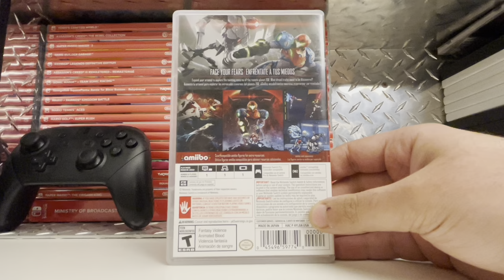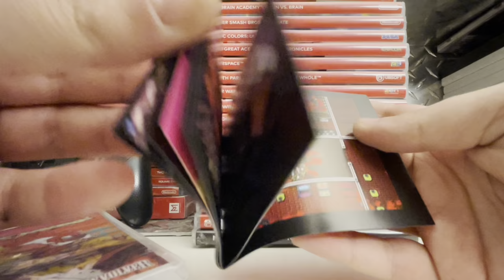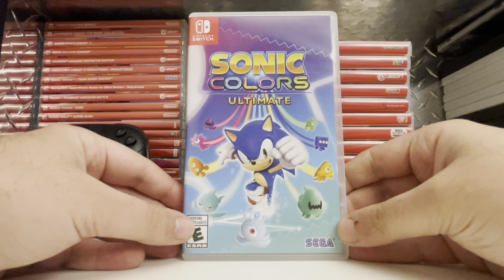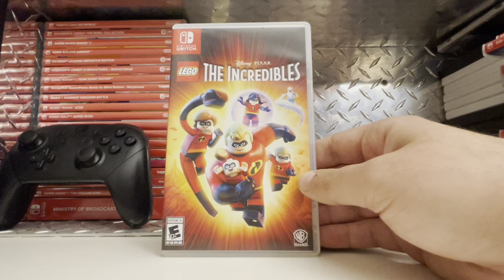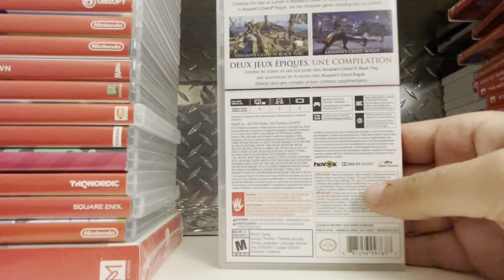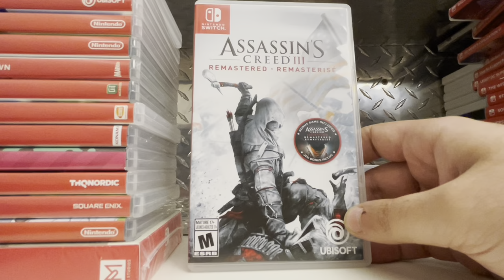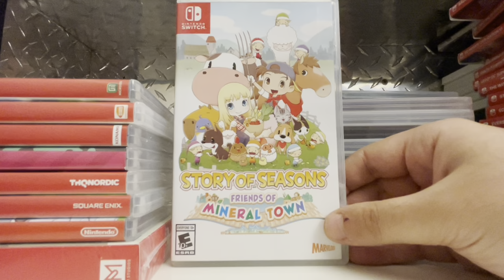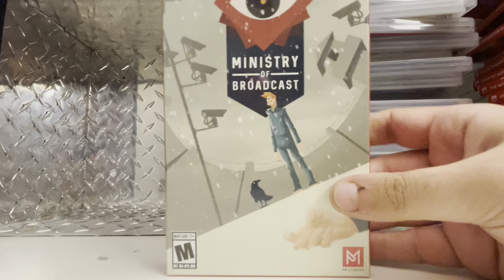Nintendo Switch Collection 5th Anniversary Edition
We take a look at my shamefully large Nintendo switch collection after its sixth year on the market.￼